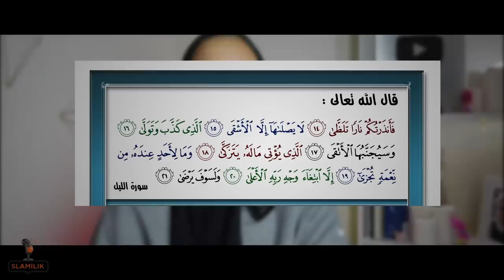95- تَحرِير الإسلام "بلال بن رباح" من العُبودية، قصّة للعبرة 🥹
إن سيرة بلال بن رباح لهي سيرة حرية بأن تدرسها الأجيال الحالية لتعلم العبر وأخذ العظات منها، فهذا الصحابي الجليل تحمل الكثير من الأذى في سبيل ما يؤمن به، ولكنه في نهاية الأمر وصل إلى الحق وأصبح واحدًا من أهم شخصيات التاريخ الإسلامي.